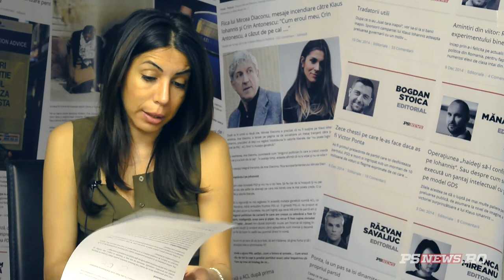Marian Petrache, despre Romania cu Laura Chiriac